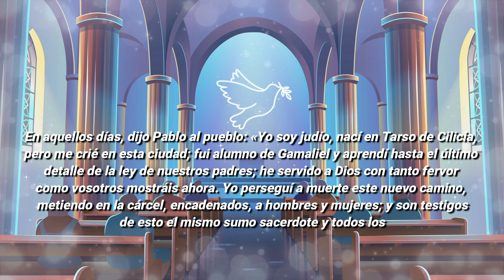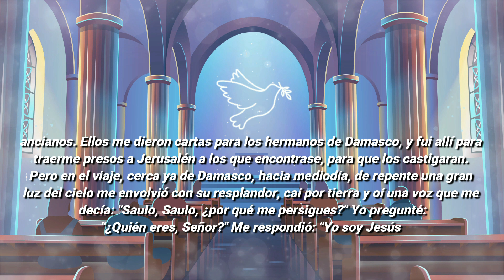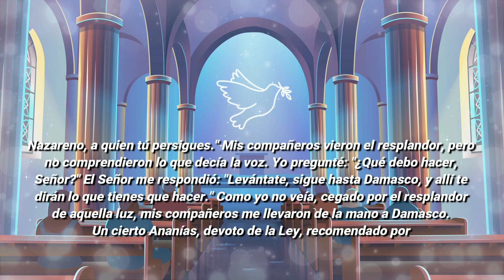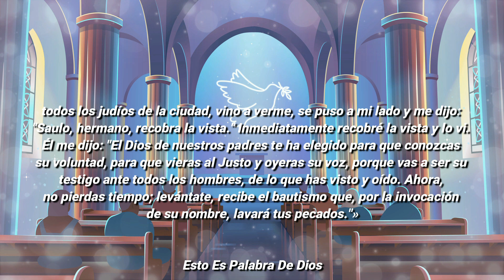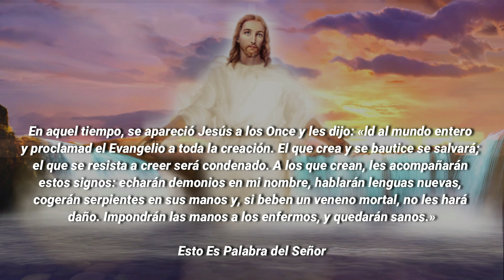Evangelio De Hoy MARTES 25 De ENERO 2022 El Evangelio Del Día De Hoy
EVANGELIO DE HOY MARTES 25 DE ENERO 2022

ORACIÓN CATÓLICA